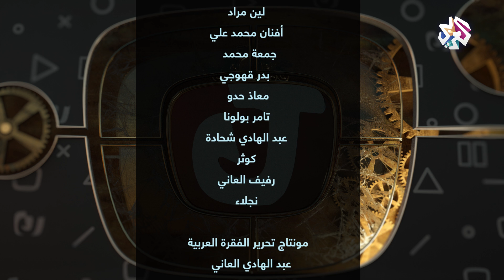جو شو | الموسم الخامس | الحلقة 36 | امتحانات كورونا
تحدّث "جو" يوسف حسين في الفقرة الأولى من هذه الحلقة عن برونزية النادي الأهلي المصري في كأس العالم للأندية، وتطرقت الفقرة الثانية إلى التعليم وتأجيل الامتحانات بسبب الكورونا في مصر، أما الفقرة الثالثة فكانت عن أزمة الخبز وارتفاع الأسعار في السودان وتعليق الإعلام السوداني حول خروج المظاهرات، وسلّط جو الضوء في الفقرة الأخيرة الضوء وصول مسبار الأمل الإماراتي إلى المريخ وبدء عملية التلقيح ضد الكورونا في لبنان.

أوقات عرض البرنامج :
يوم الخميس :
21:00 بتوقيت القدس
21:00 بتوقيت القاهرة
19:00 بتوقيت غرينتش